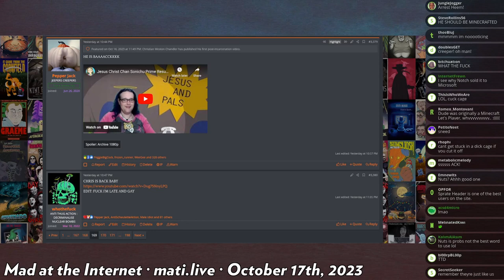the return of Chris chan - Mad at the Internet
Christine makes her comeback epic style and denies any and all coitus with Barb.